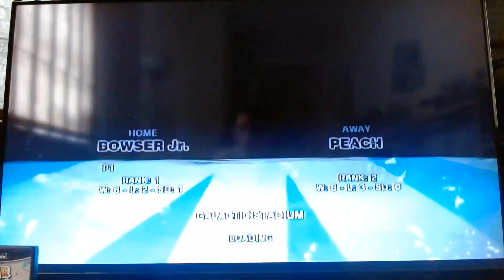Mario Strikers Charged Football: Episode 3 - Shattered Dreams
We finish off the group round and enter the eliminators, where most players' dreams will be shattered... Especially if there's a giant WAHll in their way...

Mario Strikers Charged Football owned by Nintendo